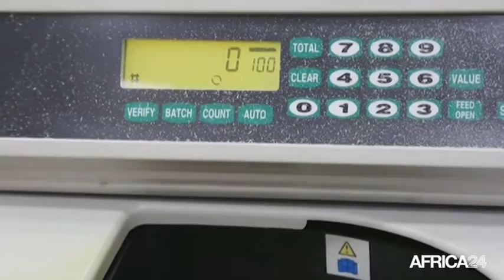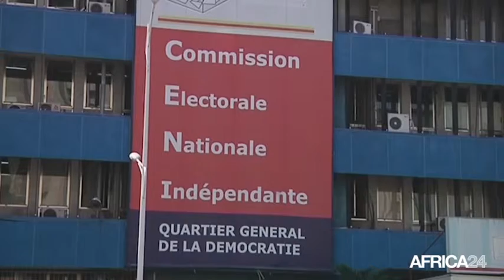Rd congo, Le projet du budget de 2017 fixé à 4,5 milliards de dollars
Économie, Le projet de budget déposé sur le bureau de l'assemblée nationale ce lundi 24 octobre par le premier ministre sortant Augustin MATATA PONYO, est fixé à 4,5 milliards de dollars. Une baisse d'environ 15 % comparée au budget en cours et d'environ 45% comparée à celui de 2015.